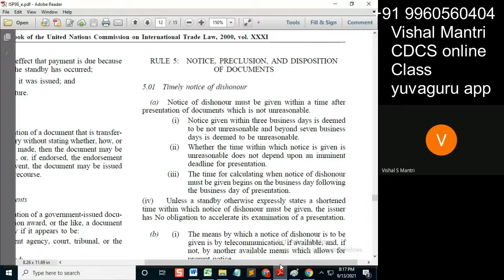CDCS class isp 12092021 watermark#shorts103